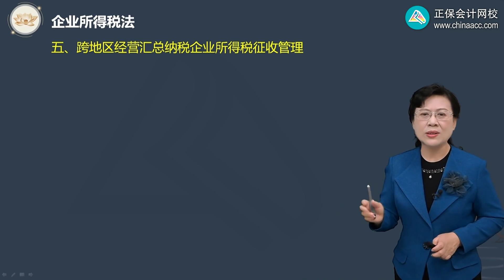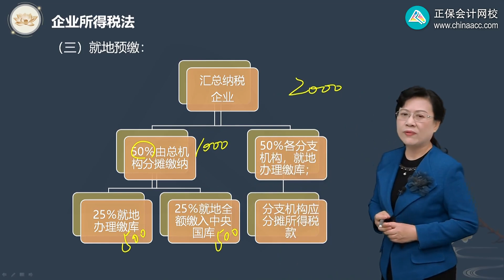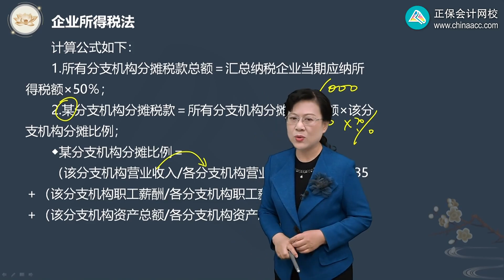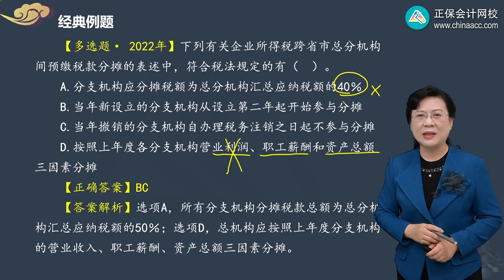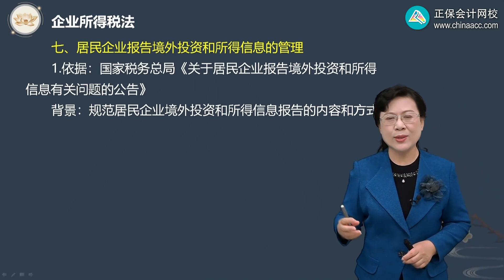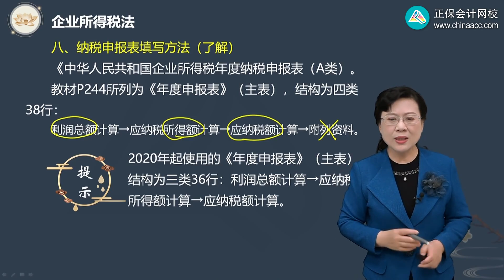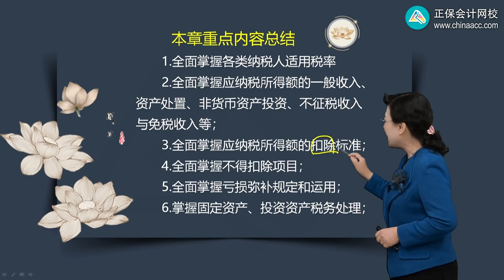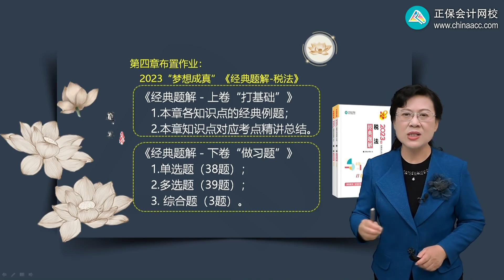2023 CPA 税法 叶青 基础班 0422第22讲 企业所得税征收管理规定